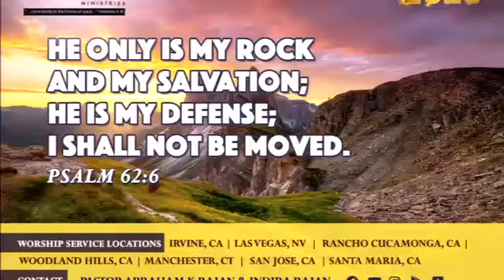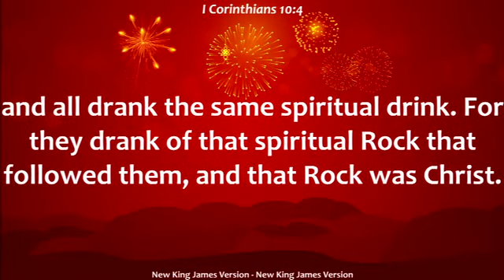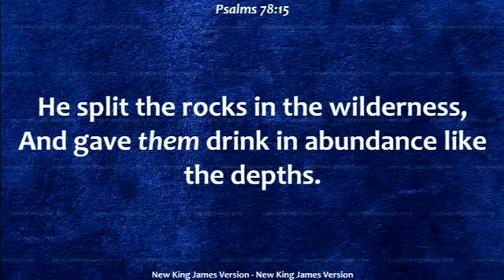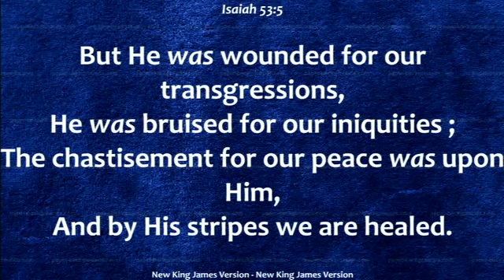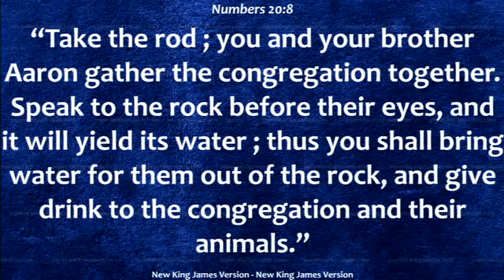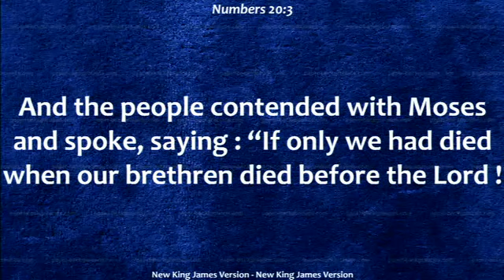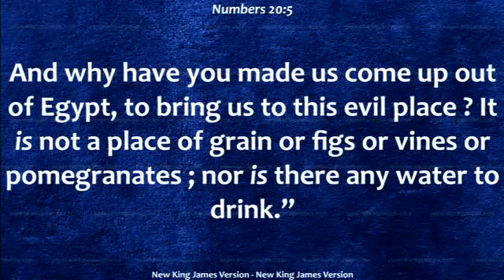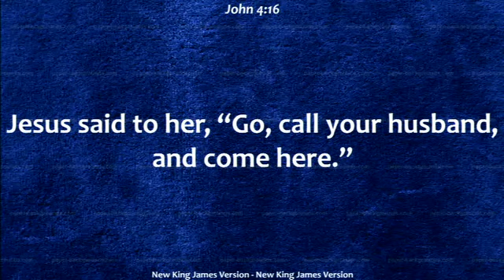Irvine-Jan 05 2020-Stand Firm on Rock-Spiritual Blessing-1 Corinthians 10:4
Irvine - Jan 05 2020
Message Title: Stand Firm on Rock-Spiritual Blessing
Reference Verse: 1 Corinthians 10:4